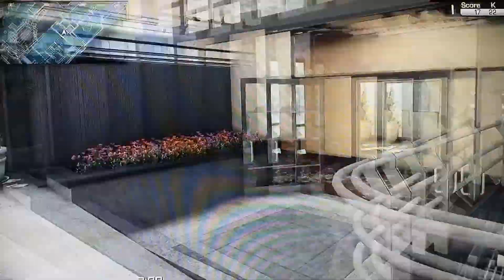Phantom Marines play Gun Game on Flooded! (CoD Gho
Phantom Marines play Gun Game on Flooded! :D I was recording as we played and the rest of the Phantom crew had no idea I had the camera on and recording! XD